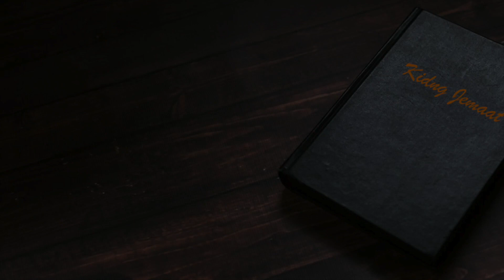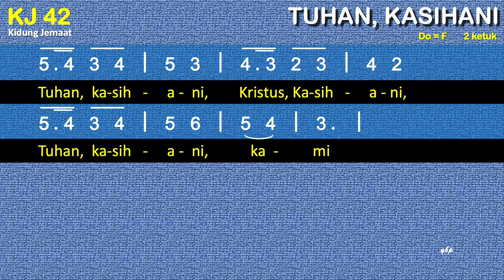KJ 42 Tuhan Kasihani Dengan Pemandu Lagu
KJ 42 – Tuhan, Kasihani
Syair: Kyrie eleison
do = f
2 ketuk

Tuhan, kasihani,
Kristus, kasihani,
Tuhan, kasihani kami!